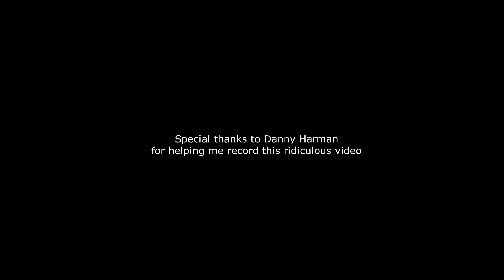FCCGE - 10/6/20 - Fireside Chat with Pastor Seth - Roof Repairs